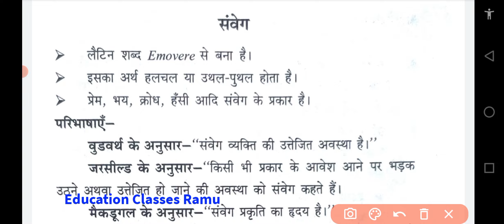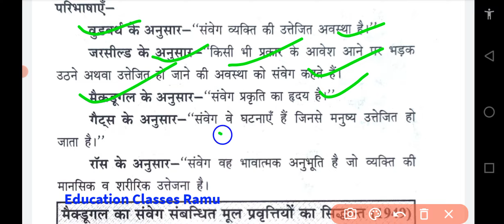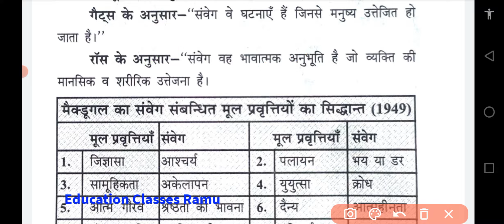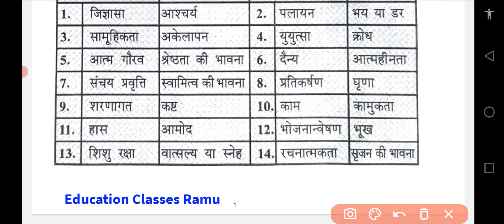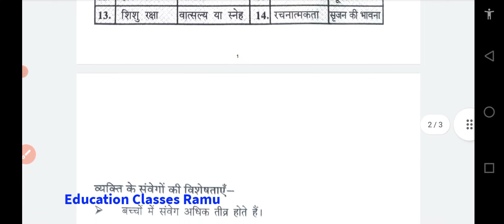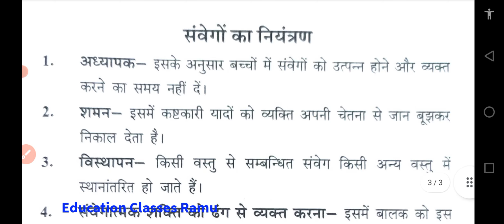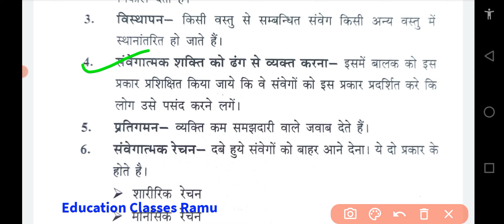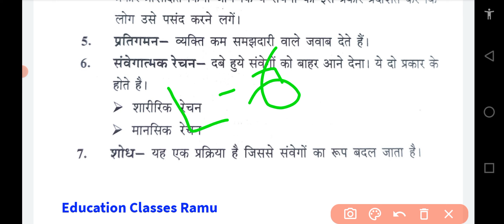supertet।। जीवन कौशल।। Lesson-6 विविध।। Primary super TET।। By Ramu Yadav।। Super tet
searching tags:-

stet
jivan kaushal super tet
super tet jivan kaushal
shikshan kaushal super tet